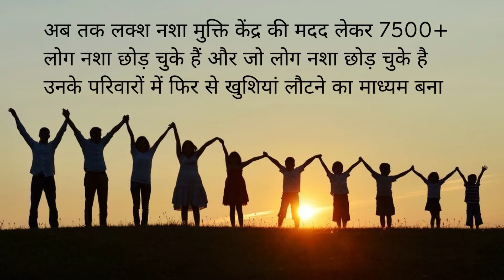Nasha Mukti Kendra Goharganj, Nasha Mukti Kendra in Goharganj